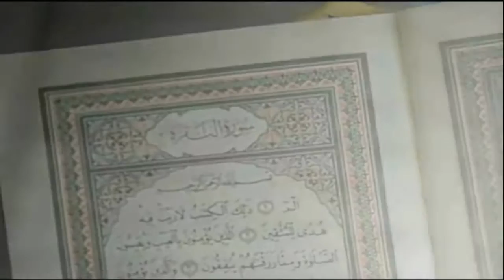شهادة الله احسن القصص ح103 مع السيد فليح الموسوي من محافظة السماوة